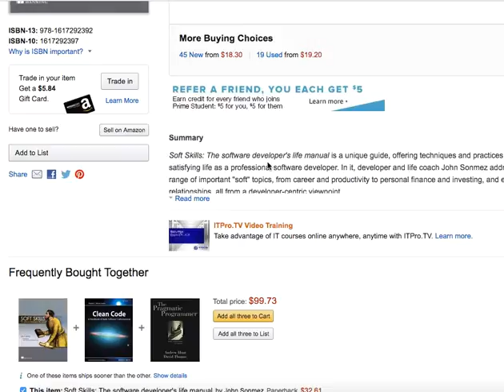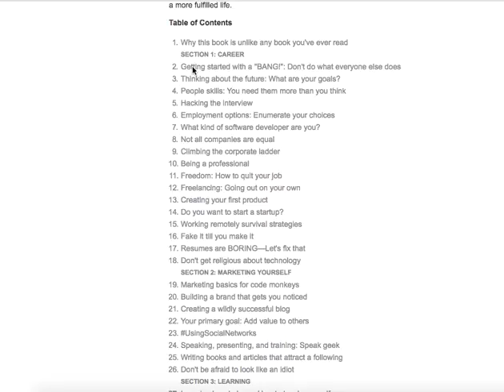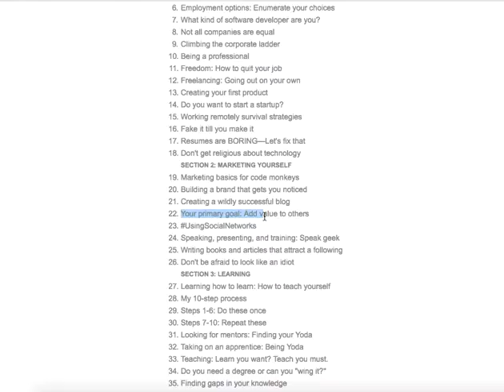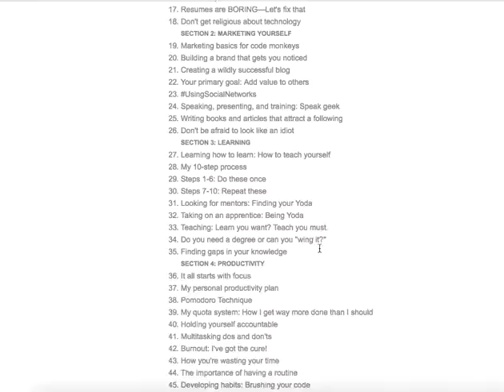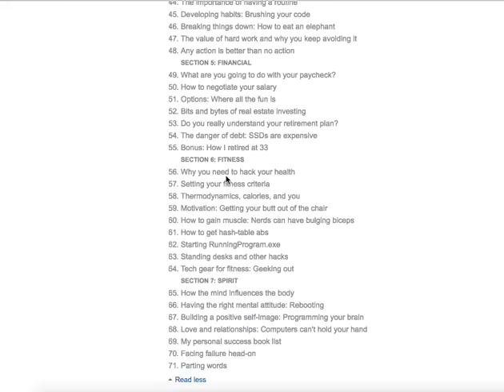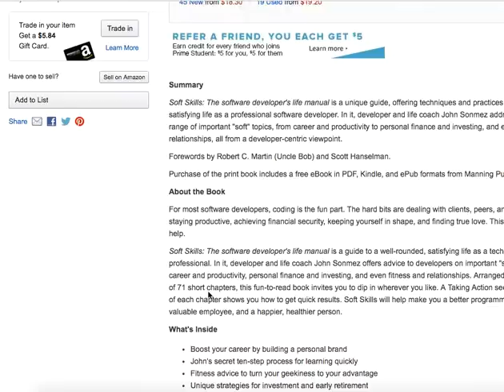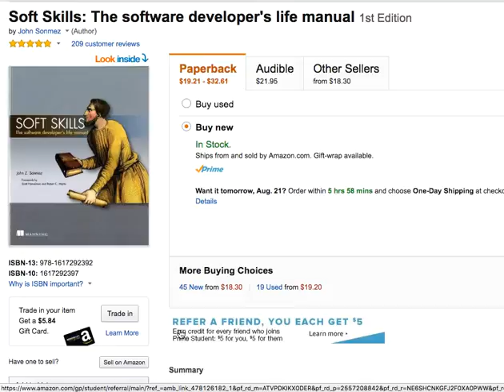Book Review: Soft Skills:The Software Developer's Life Manual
Best book to learn the MEAN Stack

Best book on learning advanced JavaScript